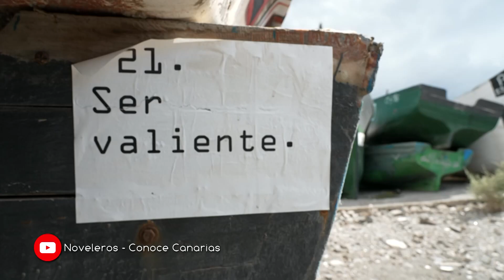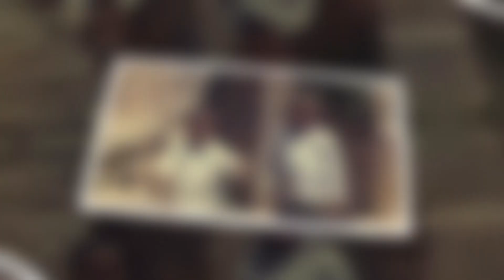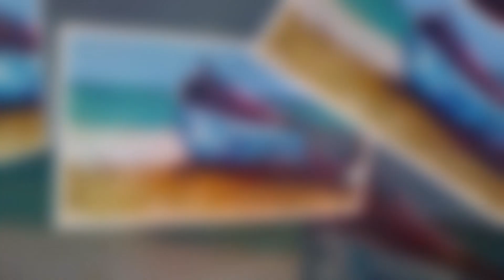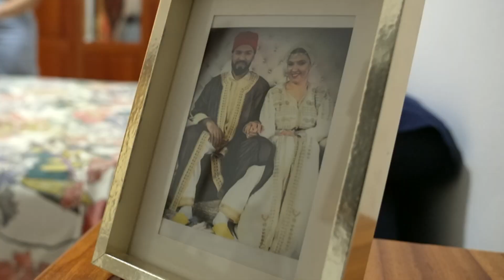Med, cruzando fronteras - Noveleros Conoce Canarias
Desde Marruecos salió Med en patera hace quince años. Arriesgó su vida buscando un futuro mejor y ahora, en Canarias y con treinta, ha formado una familia y es feliz compaginando su trabajo como segundo de cocina en un restaurante y su pasión como artista, donde está involucrado en un proyecto que une arte e inmigración.